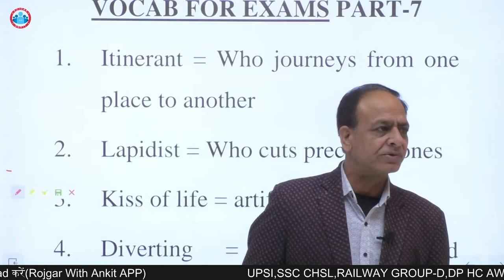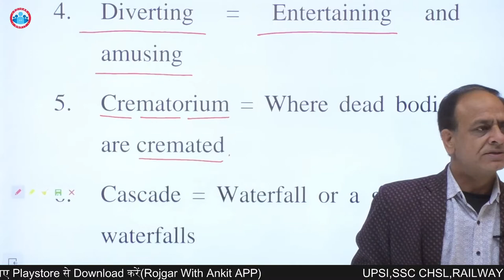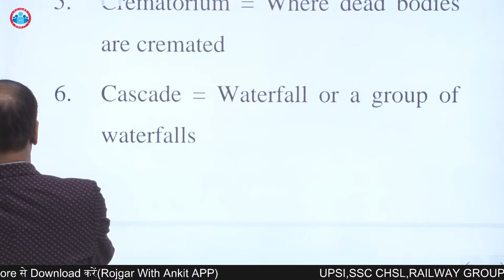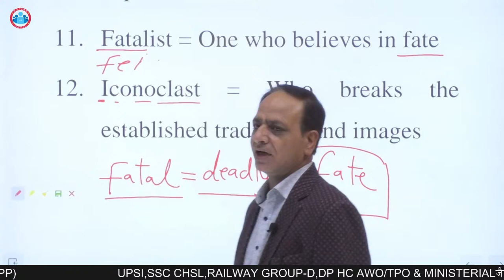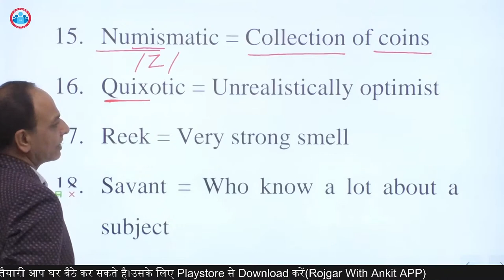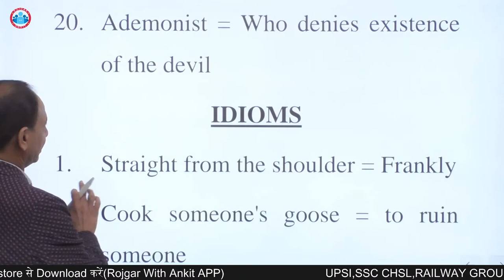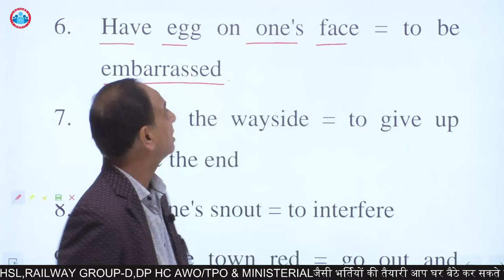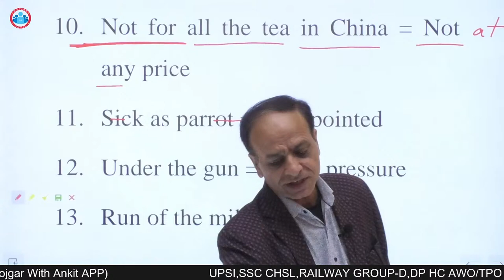English Special :- Idioms & One Word Substitution_SSC CHSL_SSC-CPO || English special Class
📲📲 Downlod Rojgar with Ankit app :-

Rojgar with Ankit windows app :-

⏭️ join Our talagram channels :-
⏭️ Rojgar with Ankit (NTPC /GROUP D) :-